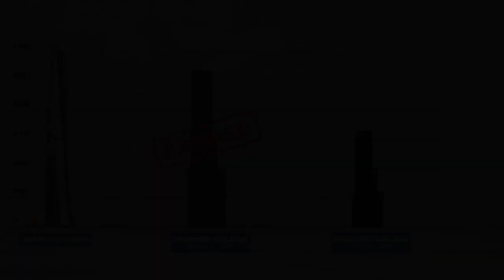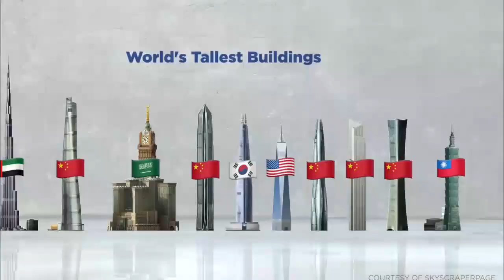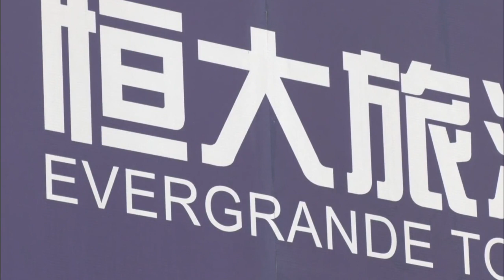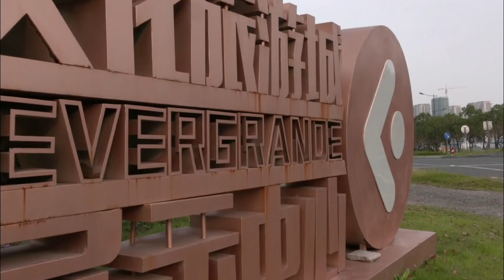china skyscraper boom is finally over | Info Plus Discovery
The skyscraper boom in China, which has been a symbol of the country's rapid urbanization and economic growth, has come to an end. After decades of constructing towering landmarks and cityscapes that stretched the limits of architectural innovation, China's appetite for skyscrapers has waned. This shift reflects changes in economic priorities, concerns over sustainability, and a more measured approach to urban development. In this article, we'll explore the factors behind the decline of China's skyscraper construction frenzy and its implications for the future of urban planning in the country.